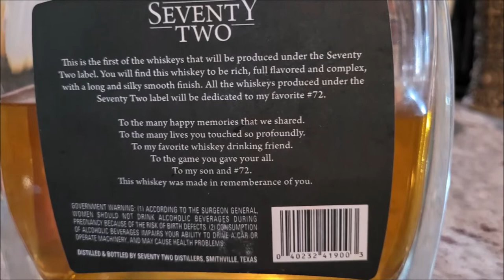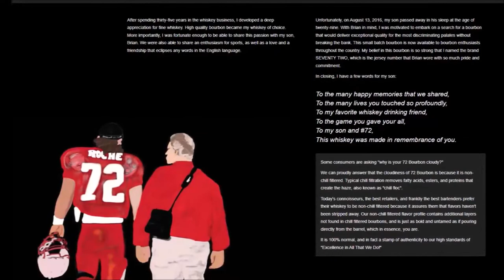ROOM 6 REVIEWS #92 - Seventy Two Whiskey! [WHISKEY REVIEW]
Today I'm reviewing SEVENTY TWO WHISKEY, which I found at Taverna Costera during a live show. The story behind this whiskey is touching and the notes are nice & interesting.. Enjoy! ;-D